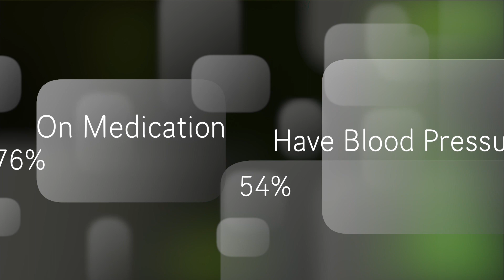High Blood Pressure